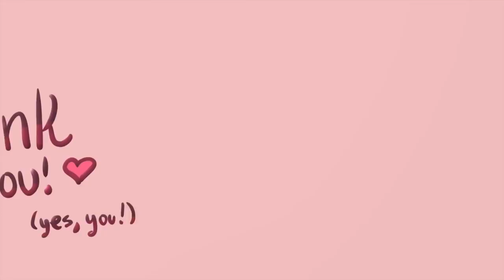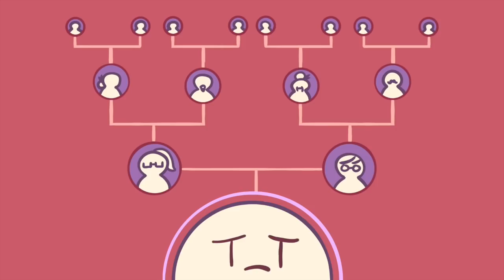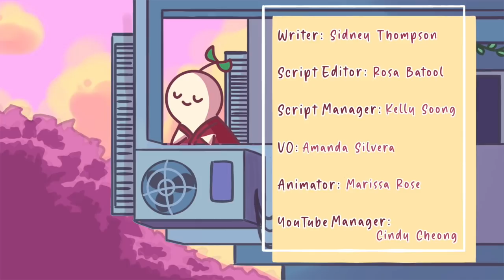Depression: 5 Important Things You Need To Know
Depression is the most commonly diagnosed mental health condition, yet it comes with a ton of stigma. While many seem to brush it off as sadness and judge others for being “lazy,” “unmotivated,” or “moody,” what they don’t realize, is that depression is a mental illness. To better explore depression and reduce the stigma, we’ll be taking a quick look at five things you should know about depression.

Have you ever heard of smiling depression? Previously, we also made a video on smiling depression

Writer: Sidney Thompson
Script Editor: Rida Batool
Script Manager: Kelly Soong
VO: Amanda Silvera
Animator: Marissa Rose